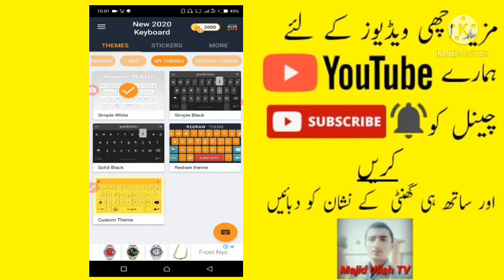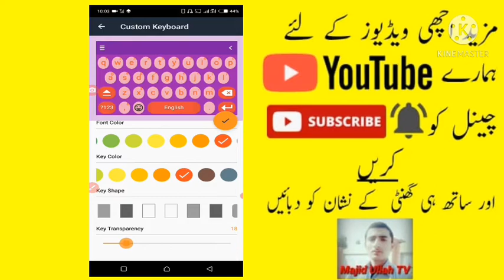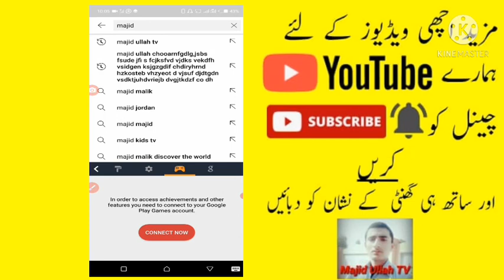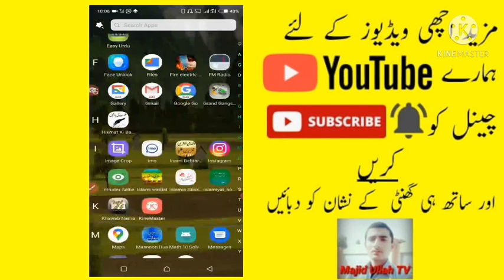2021 کا انتہائی خوبصورت کی بورڈ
Majid Ullah Tv co subscrib cara